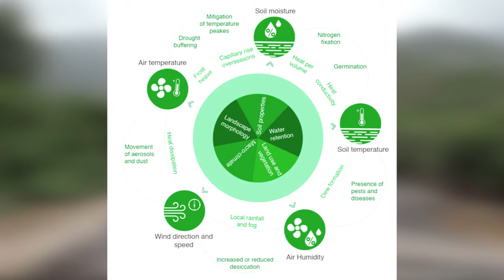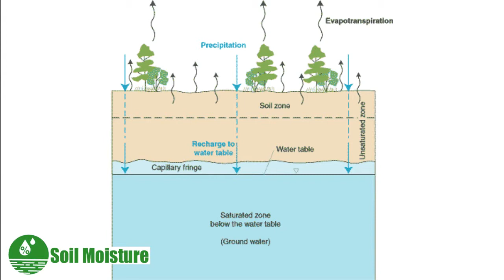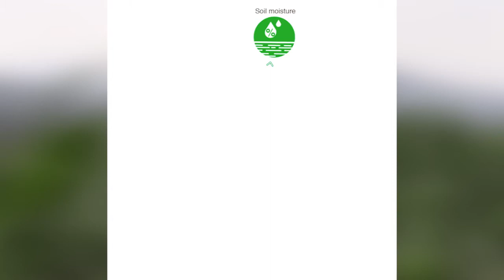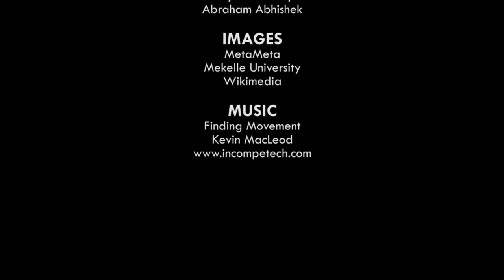Managing Microclimates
Microclimates are conditions created by the interplay of climatic factors such as temeperature, humidity, soil moisture, wind, and precipitation… at local levels. Numerous examples from Ethiopia, Rwanda, China, and India show that microclimate management at the local level can complement climate change mitigation and adaptation efforts at national/global level.